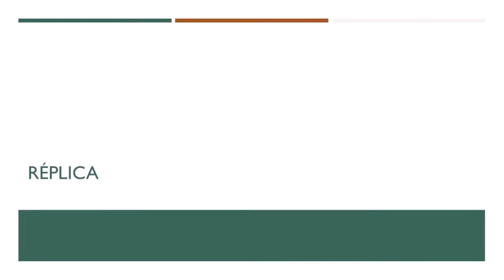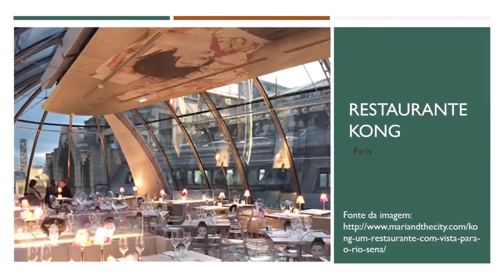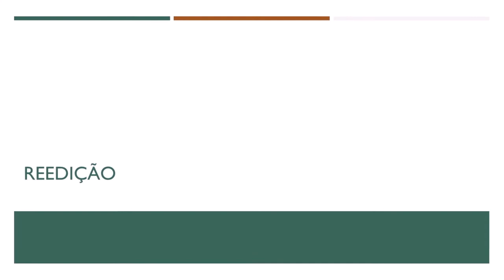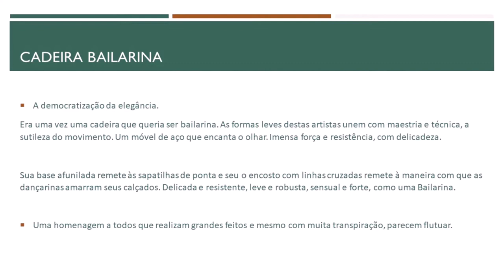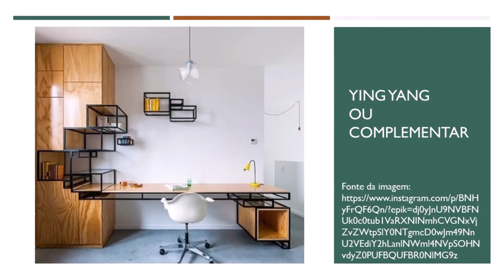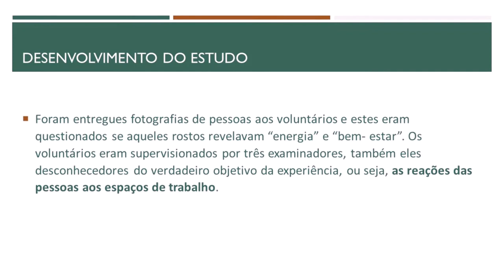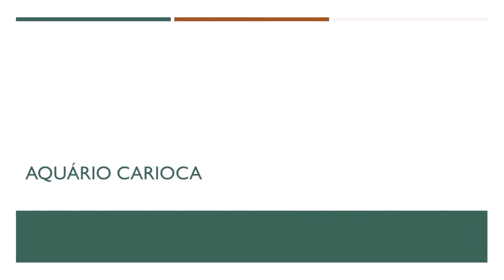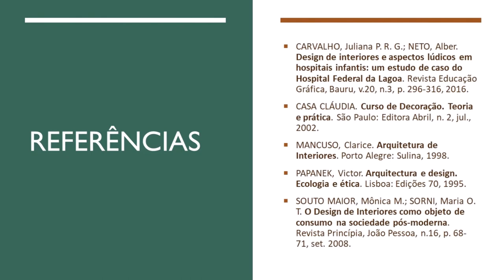Estética é importante? Conceito de um móvel...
O vídeo apresenta a definição e exemplos de réplica, redesign, reprodução, reedição e cópia, bem como mostra que se pode utilizar esses artifícios para inserir características dos estilos decorativos e históricos nos projetos de móveis sob medida. Também esclarece o que é o conceito de um móvel e que ele se distingue, por definição, do estilo decorativo. Finalmente, o vídeo mostra o quanto a estética do móvel é importante para proporcionar bem-estar ao usuário, e que esse é um aspecto do projeto tão importante quanto sua funcionalidade, por isso não pode ser negligenciado.

Referências
CARVALHO, Juliana P. R. G.; NETO, Alber. Design de interiores e aspectos lúdicos em hospitais infantis: um estudo de caso do Hospital Federal da Lagoa. Revista Educação Gráfica, Bauru, v.20, n.3, p. 296-316, 2016.
CASA CLÁUDIA. Curso de Decoração. Teoria e prática. São Paulo: Editora Abril, n. 2, jul., 2002.
MANCUSO, Clarice. Arquitetura de Interiores. Porto Alegre: Sulina, 1998.
PAPANEK, Victor. Arquitectura e design. Ecologia e ética. Lisboa: Edições 70, 1995.
SOUTO MAIOR, Mônica M.; SORNI, Maria O. T. O Design de Interiores como objeto de consumo na sociedade pós-moderna. Revista Princípia, João Pessoa, n.16, p. 68-71, set. 2008.